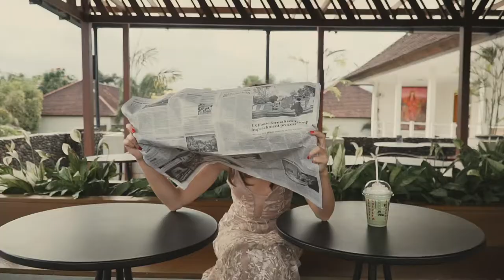Once Upon a Time by KUMALA | Bali Fashion Trend 2020 | Fashion Film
Campaign Video for KUMALA

Featturing @veronika_baranyuk @r2modelsmanagement
Direct @westnawa
Stylish and Art Director @devikanatalia
Dress and Make-Up @igaptrikumala